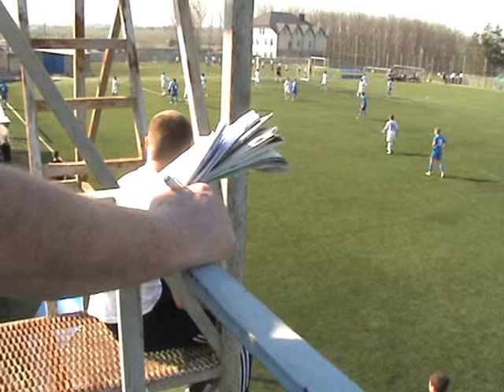Металлург Выкса - Газовик -2 Оренбург - 3:0 (0:0). 1 тайм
Крымск. 25 марта 2014 года. Николай Кабаев - 2, Алексей Косоногов